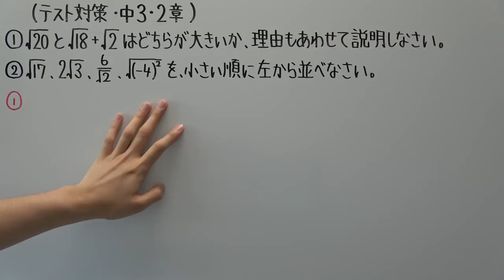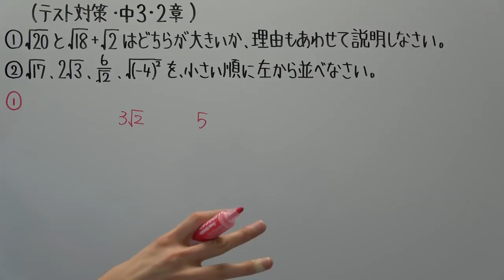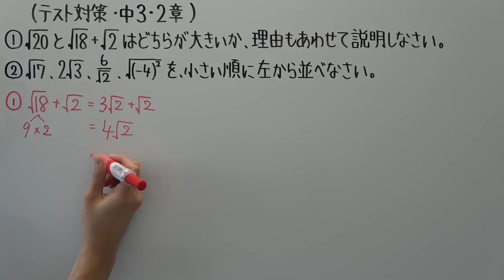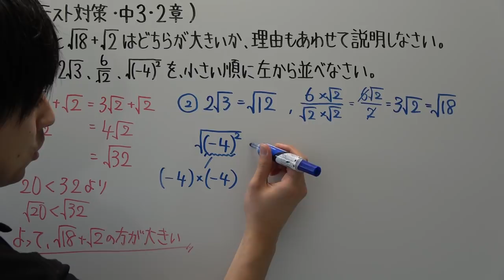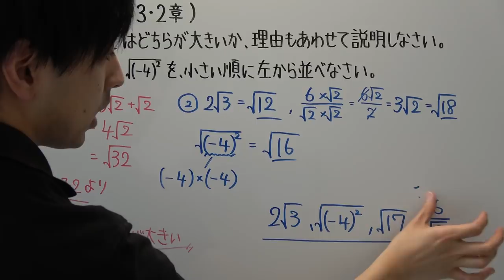【テスト対策・中３】２章－２